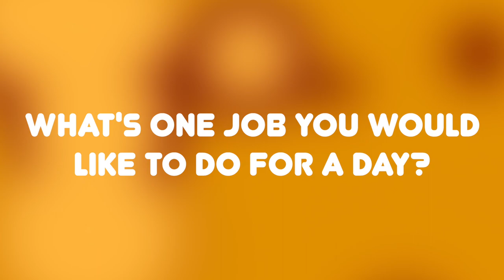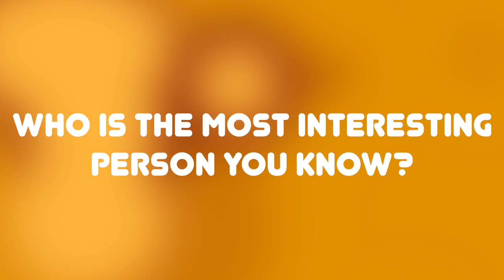20 questions with Nathan Carter | Gleneagle INEC Arena | May 12 -14 2023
How well do you know Nathan Carter ? Cathal Flaherty chatted with Nathan ahead of his appearance on tonight's The Late Late Show and his upcoming Weekend at the Gleneagle Hotel and Gleneagle INEC Arena from May 12 -14 where he answered pertinent questions like - What is the last show you have binge-watched? and What is your go-to song to sing in the shower?